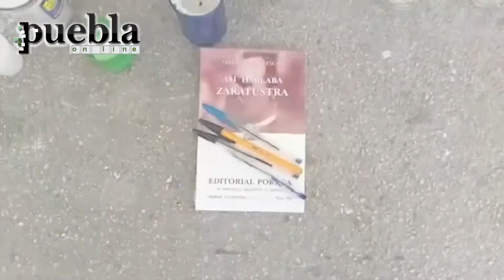Realizan homenaje a Ivonne y Saúl en la Facultad de Derecho de la BUAP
Compañeros y estudiantes de Criminología en la Facultad de Derecho de la BUAP, realizaron un homenaje a los hermanos Ivonne y Saúl quienes perdieron la vida durante un asalto en una tienda en la colonia Aquiles Serdán.
09 noviembre 2018